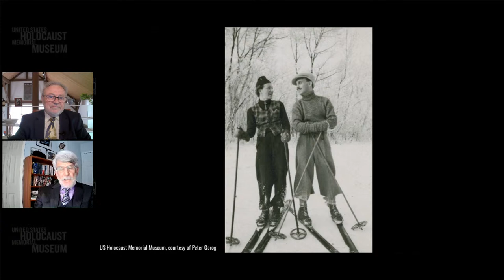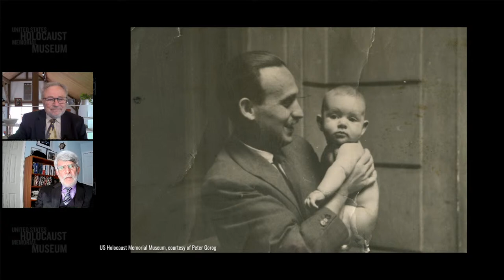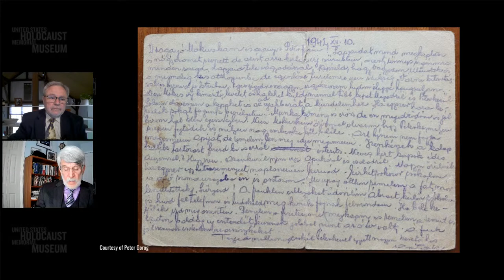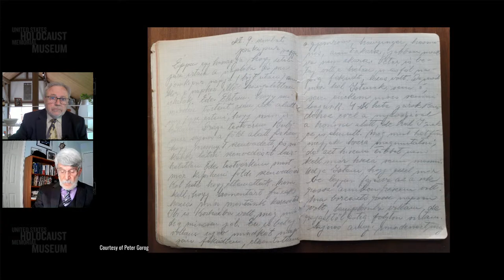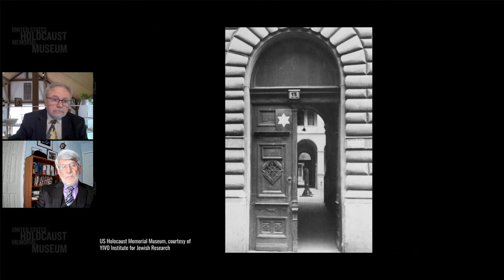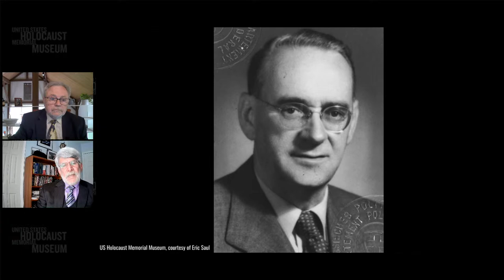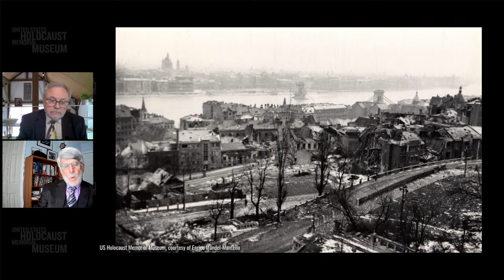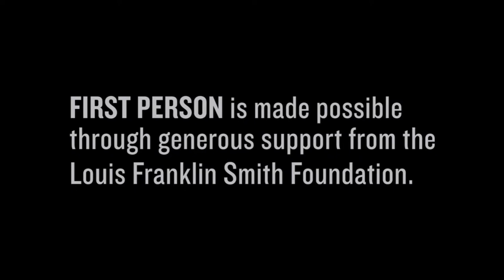2022 First Person with Holocaust Survivor Peter Gorog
Peter’s mother was brave, resourceful, and determined that she and her son should survive. Though they faced antisemitism and Hungarian anti-Jewish laws, life in Budapest became much more dangerous when the German occupation began in March 1944. Peter’s mother was arrested and jailed, but managed to get released. She found places to live, including an apartment safeguarded by international diplomats. Peter was almost four years old when he and his mother were liberated from the ghetto in January 1945. Thanks to his mother’s resilience, he lived to become an accomplished scientist and work with NASA.

Hear Holocaust survivor Peter Gorog’s experiences in his own words recorded on April 27, 2022. First Person is a monthly hour-long discussion featuring a live interview between journalist Bill Benson and a survivor and including questions from the audience, available on the Museum’s YouTube channel.